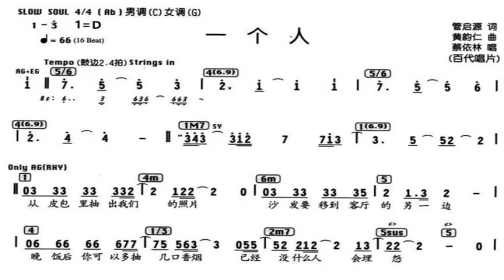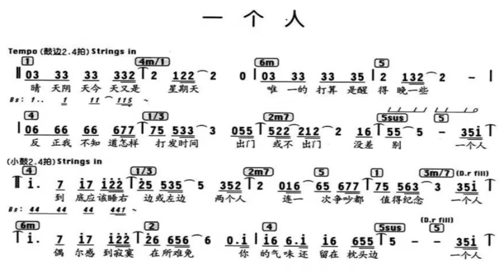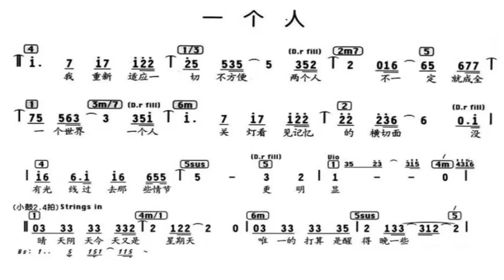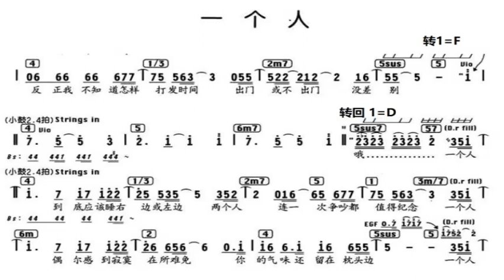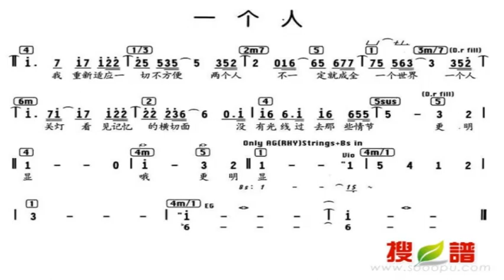一个人 D调伴奏 - instrumental in D